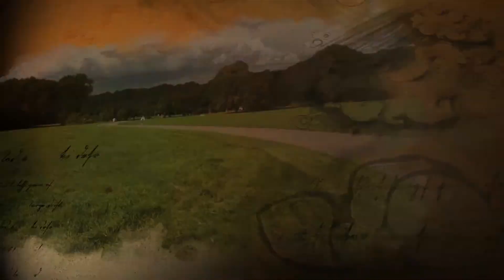Zeitlos Media Showreel 2015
Our work; from major Hollywood films, to animated commercials, to corporate & medical videos. We enjoy telling stories visually.